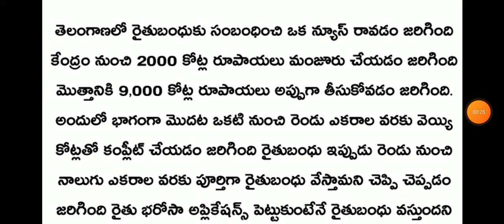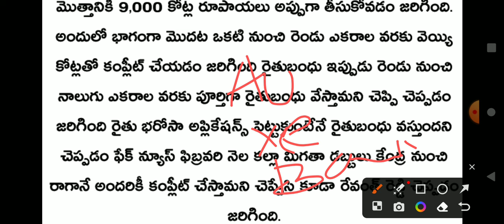రైతు బంధు మళ్లీ రూల్స్ మార్చారు వీళ్లకు మాత్రమే వస్తాయి 2000 వేల కోట్ల విడుదల రేవంత్ రెడ్డి